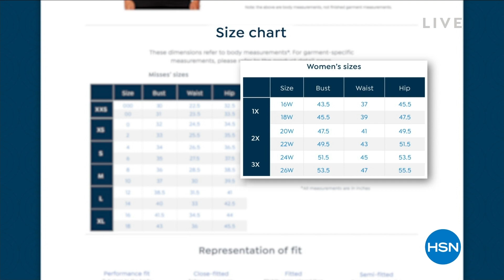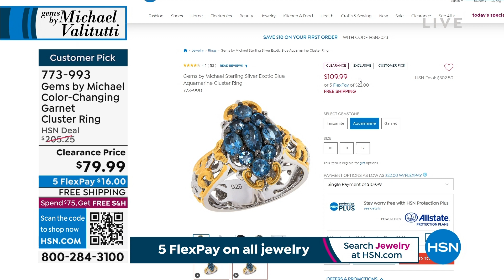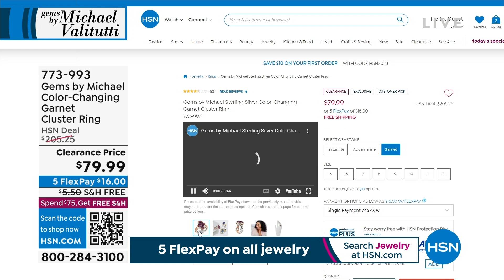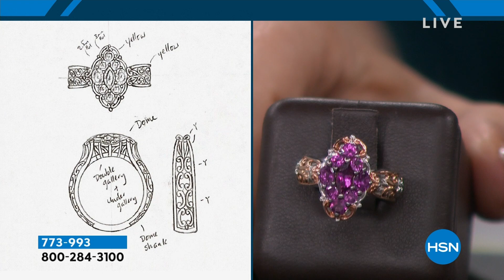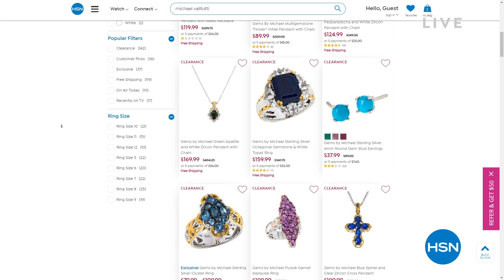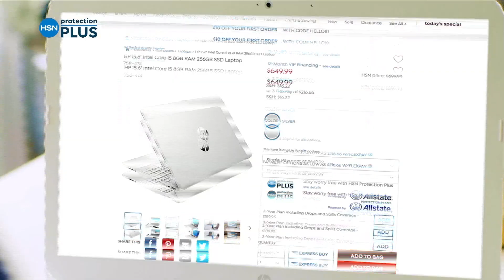HSN | Gems by Michael Valitutti Jewelry Clearance 02.08.2023 - 12 PM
Turn-up the sparkle with brilliant savings on Michael Valitutti jewelry designs.